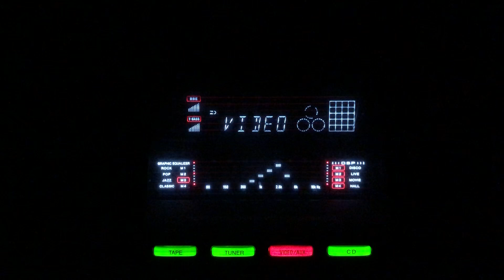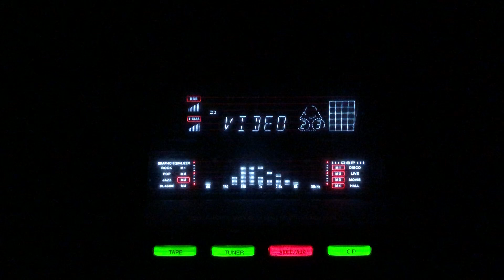Na tou dard giya- Lata Mangeshkar-L: Majrooh Sultanpuri: M:Chitragupt-Kali Topi Lal Roomal/lnd/1959.